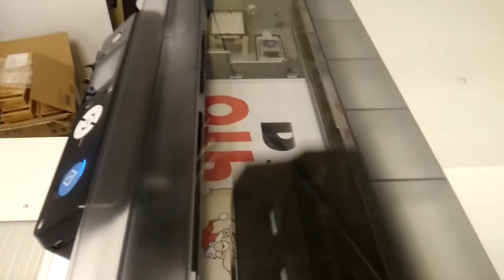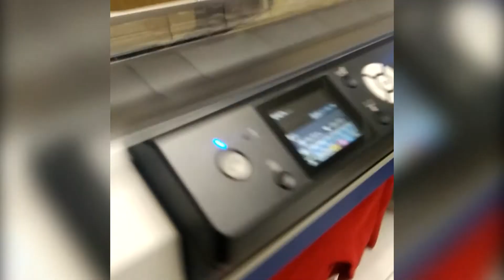Запускальщик- Epson SureColor SC-F2000. Модные майки.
Теперь можно печатать крутые принты на футболки у себя дома.